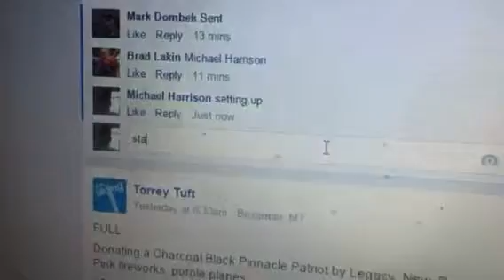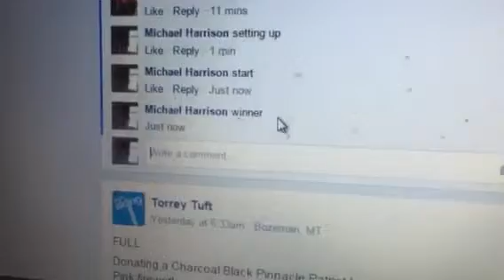Brad stud choice